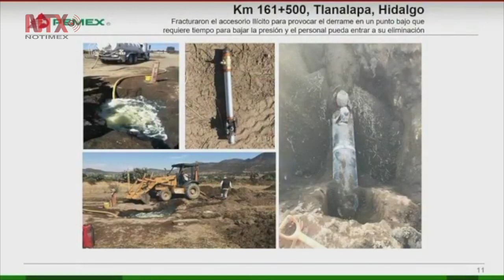Avanzamos a la normalización del abasto de gasolinas: AMLO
El presidente detalló que como parte de la estrategia se adquirirán 500 pipas de 60 mil litros cada una.